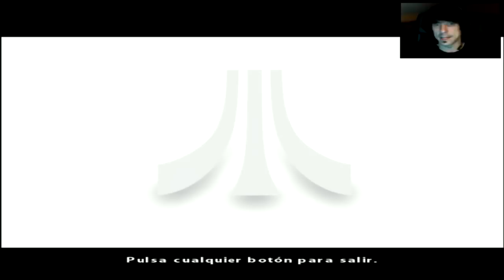Fahrenheit - Indigo Prophecy | Let's Play en Español | Capitulo 1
*INFORMACION IMPORTANTE DEL LET'S PLAY*
Este juego esta grabado desde el PC con el programa Mirillis Action.
Os comento que esta grabado sin el micrófono,esta grabado con cascos por que el microfonó me molestaba par el tema del teclado, y la calidad de audio es bastante peor.
Y la Camface tiene menos calidad,ya que no esta grabada con el programa que trae la camara por defecto,si no por el Mirillis Action.
Os pido disculpas y se que NO es la calidad que normalmente se ve en mi canal.
He estado dudando de si subirlo por este tema técnico...pero el juego es tan bueno y la historia tan genial,que me he decidido a subirlo.
Espero que lo entendáis.
Gracias y un saludo.
Richar.

Somos Lukas Kane,un tipo cualquiera,que sin saber como...aparece en el baño de una cafetería delante de el cuerpo de un hombre asesinado...y todo parece indicar de que el es el asesino.
Despavorido,huye del lugar del crimen.
A lo largo de la aventura Lukas deberá buscar respuestas mientras es perseguido por la policía.
Lo que encontrara,superara lo inimaginable.
Juego creado por el estudio Quantic Dream,con David Cage a la cabeza,creadores de Heavy Rain y Beyond Dos Almas.
Espero que paseis un buen rato y,como siempre,gracias por vuestro tiempo.

8º
Richar